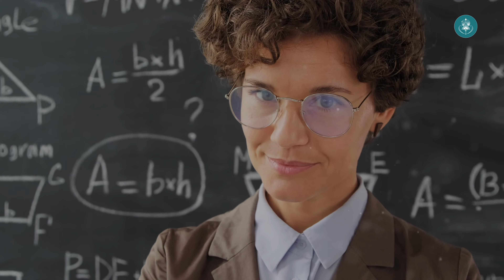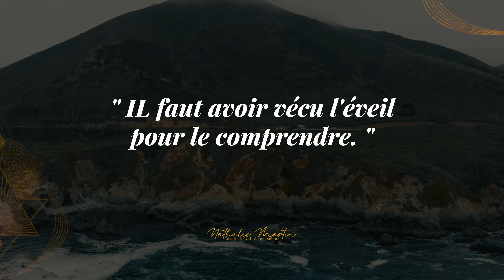L'éveil, c'est quoi ?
On entend beaucoup parler d'éveil spirituel dans le monde du développement personnel. On l'associe bien souvent à une expérience personnelle,  à un changement de perception, un chemin de vie, un état ou encore à une énergie qui propulse voire qui plonge dans l'harmonie des sens et de la nature en parfaite déconnexion de l'égo.

Cependant, qu'en est-il réellement ? Et comment atteindre un état d'éveil permanent ? Je vous en parle dans cette vidéo.

00:00 Introduction
00:40 Mon expérience avec l'éveil spirituel
01:51 Eveil de Conscience
03:53 L'Eveil spirituel et l'état de Conscience
04:15 Eveil vs Ego
06:06 Croyances limitantes
07:31 Développement personnel et Chemin d'Eveil
09:30 La Reconnexion avec Soi

🔮 Mes conseils pour CREER UNE VIE HEUREUSE ET SEREINE
▪ GUIDE OFFERT : 10 meilleurs conseils pour une vie heureuse ➡

🔮 𝗤𝗨𝗜 𝗦𝗨𝗜𝗦-𝗝𝗘
Je suis Nathalie MARTIN, coach en éveil de conscience. J’accompagne celles et ceux qui veulent créer une vie remplie de sens et d’abondance. Jusqu’en 2010, j’ai tout pour être heureuse, MAIS… Le voilà le hic justement et je n’arrive pas à l’expliquer. Je m’en veux de ne pas réussir à être heureuse avec tout ce que j’ai. Je me demande pourquoi je ressens un vide intérieur alors qu’extérieurement, tout va plutôt bien.

Il m’aura fallu la mort brutale de mon père pour comprendre que ce qui manquait dans ma vie… C’était MOI!  La vraie MOI, pas le personnage que j’avais construit au fil des années. C’est alors que ma vie bascule et que je découvre le plaisir d’être moi, et le bonheur de vivre une vie qui fait du sens pour moi, et pour les autres. Sur cette chaîne, vous allez découvrir des ressources pour ; sortir de vos blocages, maîtriser vos émotions, améliorer vos relations, apprendre à vous aimer, atteindre vos objectifs, construire une vie riche de sens.

🔮 𝗣𝗟𝗨𝗦 𝗗'𝗜𝗡𝗙𝗢𝗥𝗠𝗔𝗧𝗜𝗢𝗡𝗦
▪ Je reçois énormément de commentaires sous mes vidéos et je vous en remercie.
▪ J’ai fait le choix de ne pas répondre aux questions concernant une problématique individuelle, par commentaires, messages privés ou mails.
▪ Je choisis l’option d’utiliser vos questions comme levier d’évolution pour tous, en en faisant régulièrement le sujet de vidéos.
▪ Si, au fil des semaines, vous constatez qu’avancer seul(e) a ses limites, je vous encourage à envisager un coaching.